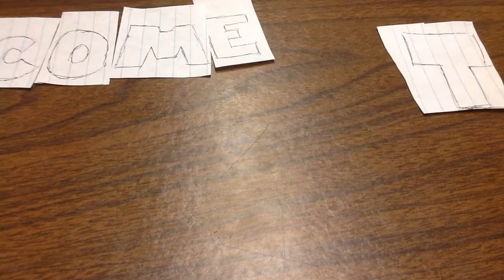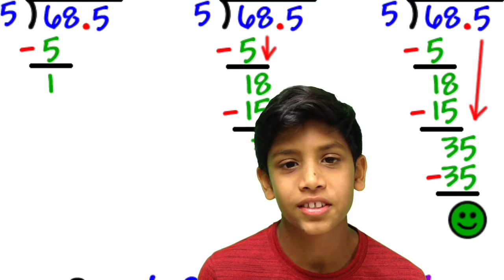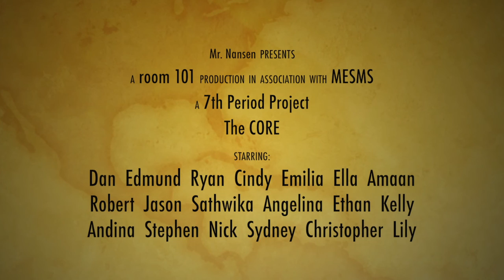THE CORE October 20, 2015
The afternoon web show produced by 6th-Grade students at Mildred E. Strang Middle School.